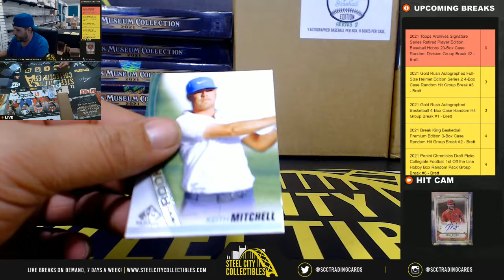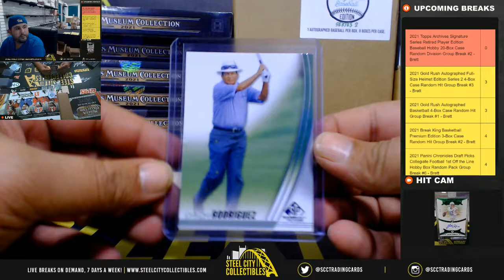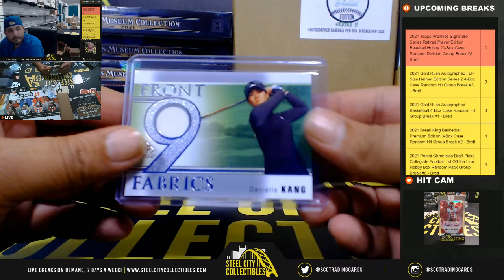2021 Upper Deck SP Game Used Golf Personal Break - Michael